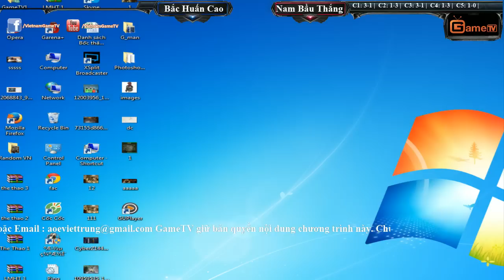4vs4 Bắc Huấn Cao vs Nam Bầu Thắng Ngày 15 10 2015 C5T1